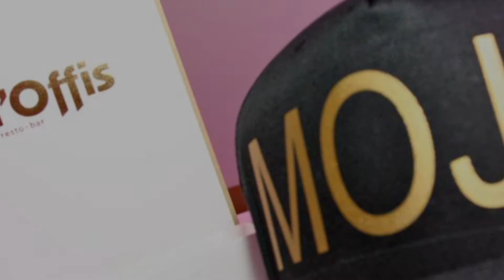6tv:MOJO 'Secrets- February edition D'offis @ Antwerp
Media & videoreports 6tv:MOJO 'Secrets- February edition D'offis @ Antwerp